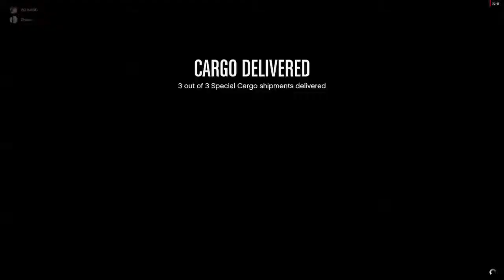GTA V Online Fails Compilation: Part Five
A whole bunch of fails, glitches, and funny moments, captured from the last few months playing GTA V online.

I think this one is the funniest one yet.

With: CestLaVie006, NANOHORIZON, and me, Zinnavi :)

If you are a compilation channel: You have my permission to use any clips in this video, as long as you credit my channel "Zinnavi Gaming". Also, let me know if you have used any! :)